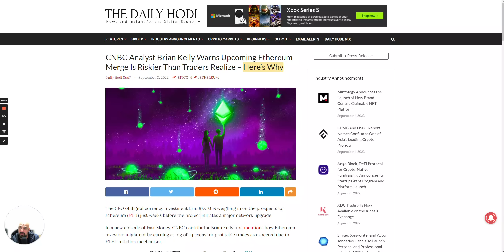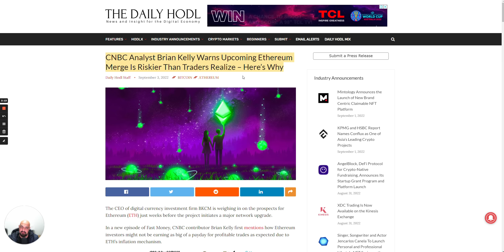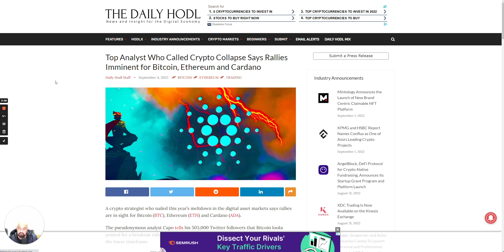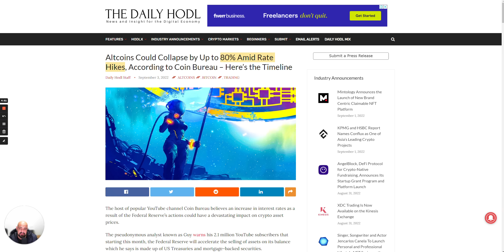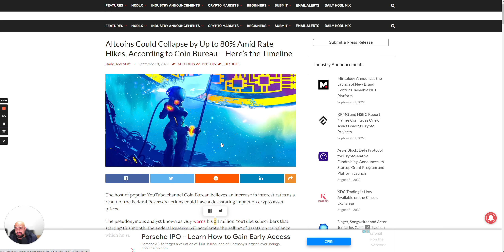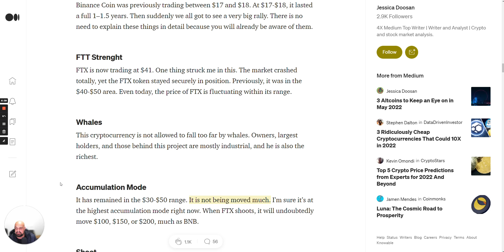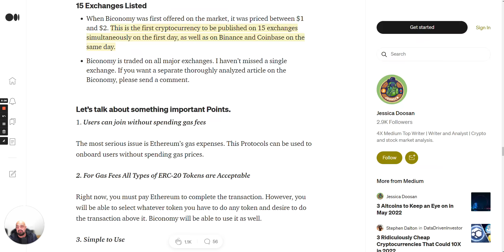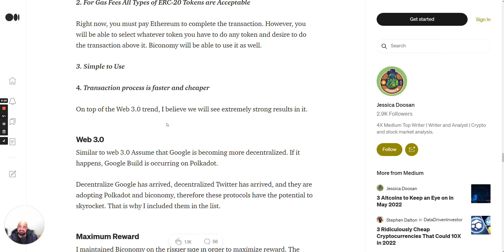أهم حدثين للكريبتو هذا الشهر🤯 | ٥ عملات يمكن أن تجعلك مليونير🚀 |🤔 أخر أخبار البيتكوين والكريبتو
لنتحدث اليوم عن حدثين مهمين هما دمج الإيثريوم  وترقية كاردانو . سنناقش أيضًا عملة التي انفجرت بسبب دمج الإيثريوم.  أخيرًا مقال يتحدث عن ٥ عملات قد تجعلك مليونيراً في المستقبل
Today, let's talk about two important events, the Ethereum merge &
Cardano upgrade. We will also discuss a coin that exploded due to the Ethereum merger. Finally an article talking about 5 altcoins that may make you a millionaire in the future...

Badwi Trades
: تابعوا القناة على تويتر وتيليغرام

📊Kucoin: منصة لشراء البيتكوين والكريبتو إستعمل  هذا الرابط 👇 وأحصل على مكافآت

📊 BITGET: $منصة لشراء البيتكوين والكريبتو إستعمل  هذا الرابط 👇 وأحصل على مكافآت تصل إلى 8000